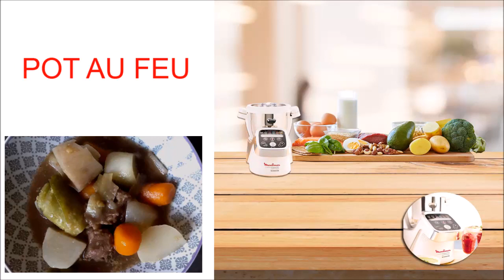Recettes Companion — POT AU FEU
🍩 Bonjour, aujourd'hui je vous propose une recette de pot au feu au Companion de Moulinex.

Ingrédients

• 1 kg de viande de boeuf (paleron, gîte, joue, etc.)
• 4 carottes (environ 500 g)
• 1 gros oignon
• 4 navets (environ 600 g)
• 2 poireaux
• 4 pommes de terre (environ 600 g)
• 1 cube de bouillon de légumes
• 650 ml d'eau environ

🍩 Sur notre chaîne YouTube vous pourrez visualiser différentes Playlists par thèmes. N’hésitez pas à les consulter !

🍩 Les recettes que je vous propose sont simples et rapides. Je suis une maman de deux enfants, j’ai un mari, un cane corso, un lapin et un hamster et je travaille à temps plein. Cette chaîne est un passe-temps, je ne suis pas rémunérée par les marques lorsque je vous en parle. Il arrive que certaines m’envoient des produits gratuitement et que je les utilise, dans ce cas, par soucis de transparence, je vous l’indique dans la vidéo.

Aurélie